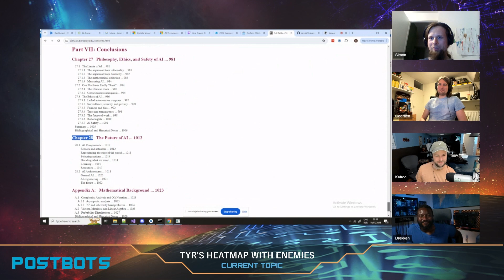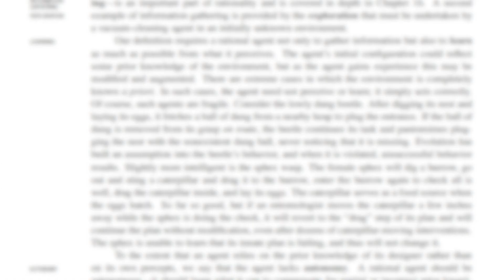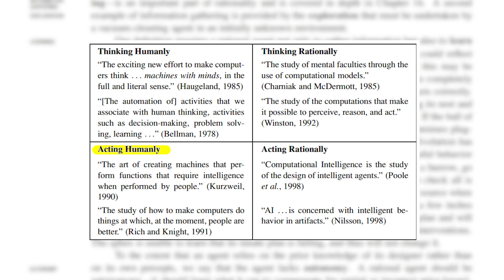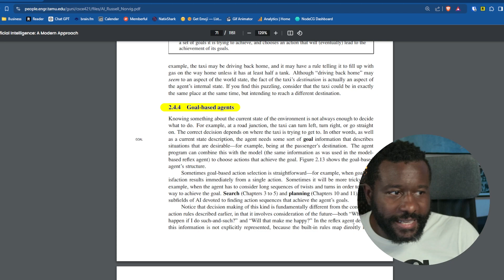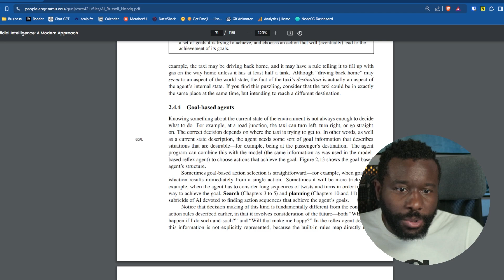AlphaStar Is NOT the Only Answer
If you didn't built an Bot and its not AlphaStar Level... is it still an AI, if so, what kind?

*Easy to Get Started:* 🤖 Kickstart your SC2 AI bot project with our quick start guide

Skip the hardware upgrade and host on Digital Ocean (Get $200 credit when you sign up)